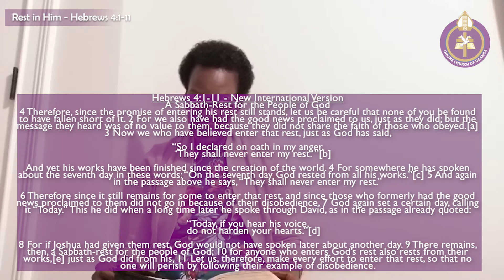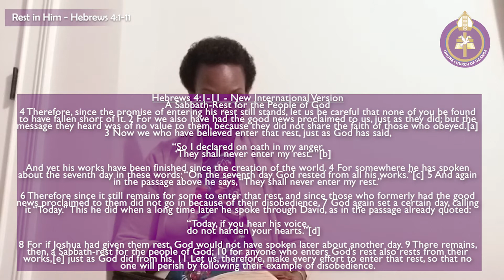Rest in Him - Hebrews 4:1-11 by Mrs. Christine Kyayonka